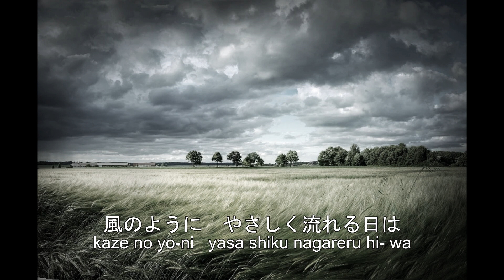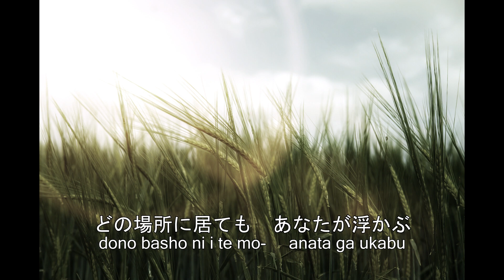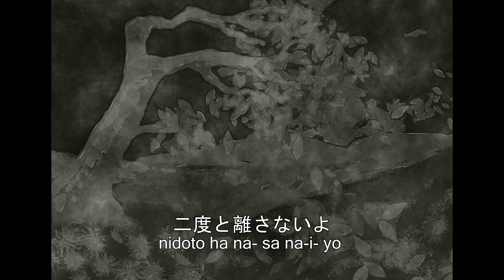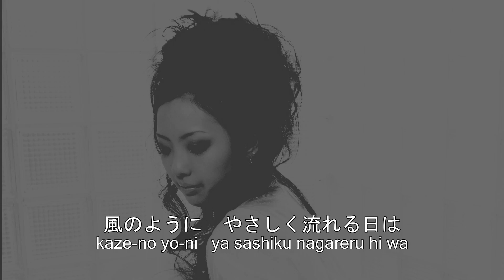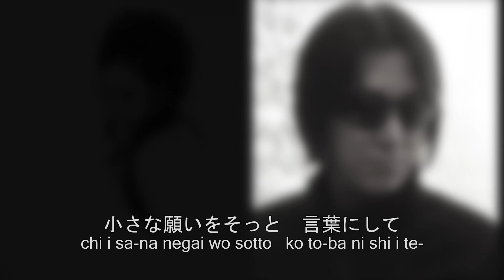風のように Kazeno Youni 矢住夏菜 ＆ ジョー・リノイエ Kana Yazumi & Joe Rinoie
ルーンファクトリー３主題歌「HAPPINESS」のバラードバージョンを矢住夏菜とジョー・リノイエがデュエット！

ピアノはバークリー時代の同級生でBrecker Brothersのプロデュース、Herbie Hancockの編曲などを手掛けたGeorge Whittyが担当。

Originally the theme song for Rune Factory 3 “HAPPINESS”, this is a duet ballad version sung by Kana Yazumi & Joe Rinoie, who composed the song.

George Whitty, a renowned keyboardist/arranger/producer whose works include the Brecker Brothers, Herbie Hancock, Santana, and Celine Dion plays the piano.